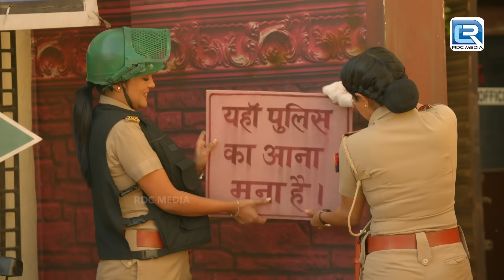Karishma Singh और Haseena के बिच हुई लड़ाई || Madam Sir || Latest Episode 674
Karishma Singh और Haseena के बिच हुई लड़ाई || Madam Sir || Latest Episode

Episode = 674
Show Name : Maddam Sir
Star Cast: Kritika Kamra, Sharad Kelkar, Mohnish Behl, Rukhsar Rehman
Creator : Jay Mehta
Language : Hindi
Theme : Comedy, Drama